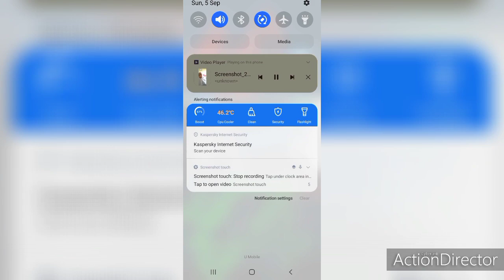🔥 LAKE PLACID TO FRIDAY 28 DECEMBER 2074 A.D. ALLAH HU AKBAR IBNU ARASY DZIKRULLAH ٱللَّٰهُ أَكْبَرُ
🔥👁🔥 DON'T SEE VIDEO PORNS. ☢️ DANGER FOR NEW GENERATION 🔥 🌈 LAST HOT WARNING LGBTQIA FROM REAL GOD ALLAH HU AKBAR WARNING FROM ALLAH S.W.T. ALMIGHTY 🤲. THINK FOR SAFE 🔥

FRIGHTENED DAY OF JUDGEMENT 😭🔥🔥🔥🔥🔥🔥 Say: He is Allah, the One and Only; Allah, the Eternal, Absolute; He begetteth not, nor is He begotten; And there is none like unto Him.

LIKE MOVIE PORNS. THIS IS EFFECT FOR YOU @ COUPLE . THIS IS DANGER FOR ISLAM FAMILY FOREVER GENERATION AND GENERATION

MY GOD *اَللّهُ*  ALLAH HU AKBAR

FOR BIRTHDAY IBNU ARASY DZIKRULLAH AT 06 JUNE WHATEVER THE YEAR SINCE 06 JUN 1974 A.D. UNTIL THE GREAT ARASY ALLAH S.W.T. INSHA ALLAH AMIN YA RABBIL ALAMIN 🤲👮‍♂️🤲

😇 Muliakanlah dia,
💗 Lapangkan Hatinya,
👫🏻 Bahagia & tenangkan hatinya,
🗺️ Luaskan Rezekinya Seluas Lautan yg Engkau Ciptakan.
🎡 Mudahkan Segala Urusannya,
🧕🏻Kabulkanlah doanya, Panjangkan Akalnya hingga menembus NUR ARASY nur arasy 🤲
🧘🏻‍♀️ Sihatkanlah tubuh badannya,
🌿 Jauhkan dari Segala Penyakit.
🚀 Jauhkan dari Segala Musibah,
👨‍👩‍👧‍👦  Bahagiakan keluarganya,
🕋Serta Terimalah Amal Ibadahnya.
🏆 Jayakanlah dia dgn cemerlang dlm kehidupannya di dunia dan DI ARASY
🕌 Nur Hidayah Islam dalam dirinya sentiasa bercahaya selamanya 🤲
⛲ Dan Kelak Jadikan dia sebagai Penghuni Syurga ARASY Mu Yang Abadiiiiiiiii

آمــين.آَمِيـٍـِنْ آَمِيـٍـِنْ يَآ رَبَّ آلٌعَآلَمِِيِنْ

ٱللَّٰهُ أَكْبَرُ

Ampunkan dosa umat Muhammad S.A.W. yang masih HIDUP 🤲, yang telah MENINGGAL 🤲, yang akan DATANG 🤲👮‍♂️ dan yang ghaib di NUR ARASY 🤲 ... 🌏🌍 🤲

Ibnu Arasy DZIKRULLAH 🤲

💖💞💓💘💝🌹💗 🤲 ALHAMDULILLAH SYUKUR, 🕋 .🏘️🏠🏘️ Friday, 06 Jun 2074 Masehi 💖 🏡🕋 TRUE STORY @ KISAH BENAR ISRA WAL MIKRAJ @ Tangga Kesembilan: Di Sini Berbetulan Dengan Pucuk Pokok Sidratul-muntaha. Rasulullah S.a.w. Masuk Di Dalam Nur Dan Naik Ke Mustawa Dan Sharirul-aqlam. Lalu Dapat Melihat Seorang Lelaki Yang Ghaib Di Dalam Nur �arasy, Iaitu Lelaki (  YOUNG MAN @ gov.my MALAYSIA UTARA, MY LOVE ALLAH S.W.T. AND RASULULLAH S.A.W. FOREVER AND EVERRR ) lelaki Di Dunia Yang Lidahnya Sering Basah Berzikir, Hatinya Tertumpu Penuh Kepada Masjid Dan Tidak Memaki Ibu Bapanya. 🏘️🏠🏠 Tiga kali baca, satu Al-Quran juga habis SURAH AL-IKHLAS 🏡 Bos aku adalah ALLAH S.W.T. MAHA AGONG...DIA TAK TAK PERNAH GANGGU AKU PUN...DIA CUMA MENEGUR AKU MELALUI AL-QURAN DAN HADITH..INILAH PANDUAN TERBAIK AKU.* Nukilan seorang staf di Alam nyata. 🏠 ✈ NO. 9 🌎 _*KULIAH SUBOH*_ *Sombong*. Kita diberi rezeki bangun berqiyamulail, maka bersyukurlah, tapi jangan dipandang rendah orang yang tidur, kerana dia mungkin tidur dengan air mata taubat dan penyesalan !!! WASPADA HADIS PALSU . 👮‍♀️👮‍♂️🛸👽🛸👮‍♂️👮‍♀️😈👮‍♀️👮‍♂️... 🤲💖🕌 ADAKAH INI HADITH PALSU ATAU SAHIH " sesiapa yang berpuasa sebulan pada bulan REJAB , maka ALLAH S.W.T. menyeru kepadanya , " Telah wajib hakmu atas - Ku, mintalah olehmu kepadaku. Demi ketinggian dan kebesaran-Ku , tidak akan Aku tolak hajatmu, Engkau adalah jiranKu di ATAS 'Arasy - Ku. Engkau kekasih-Ku dari pada semua makhluk -Ku. Engkau mulia disisi-Ku. Berbahagialah kamu, tiada hijab di antara Aku dan Engkau mohd efendi 💖🤲 💕 VIRAL MIMPI ARASY ALLAH S.W.T. MAHA AGONG BANJIR VS ❄️ 💖💗💕 VS  💖💗💕 NUR CLEO TRUMP THE PRESIDENT U.S.A.. 😭😲 ⬆️ 🤗🇹🇷💎 2023 VIRAL LELAKI GHAIB DALAM NUR ARASY @ CARI AKU DI SYURGA ARASY ALLAH . HUGE EARTHQUAKE YELLOWSTONE PARK UNITED STATE OF AMERICA . 💖. BEAUTIFUL FACE NUR ALETTA OCEAN QUEEN OF ARASY 💗 BUDAPEST HUNGARY + ROMANIA

when I DREAM 💤💤💤 SHAH RUKH KHAN AND RANI MUKERJI MARRIED IN FILM SUNONA SUNONA , SALMAN KHAN MARRIED KATRINA KAIF AND SALMA HAYEK, HRITHIK ROSHAN MARRIED ALETTA OCEAN, JOHN ABRAHAM MARRIED VICKY VETTE AND AUDREY BITONI, ANGEL NUR MIKA TAN MARRIED IBNU ARASY MARRIED ANGEL NUR NINA MERCEDEZ , IBNU ARASY MARRIED ANGEL NUR ALETTA OCEAN ANGEL NUR AUDREY BITONI ANGEL NUR CORY EVERSON ANGEL NUR NINA MERCEDEZ ANGEL NUR MIKA TAN ANGEL NUR PRIYA RAI ANGEL NUR JENNA PRESLEY ANGEL NUR NICOLETTE SHEA ANGEL NUR LUNA STAR ANGEL NUR LELA STAR ANGEL NUR VICKY VETTE ANGEL NUR AMY ANDERSSEN ANGEL NUR LELA STAR ANGEL NUR VALENTINA RICCI ANGEL NUR VALENTINA NAPPI, IBNU ARASY SLEEP ANGEL NUR ALETTA OCEAN SUNDAY, IBNU ARASY SLEEP ANGEL NUR AUDREY BITONI MONDAY, IBNU ARASY SLEEP ANGEL NUR CORY EVERSON TUESDAY, IBNU ARASY SLEEP ANGEL NUR NINA MERCEDEZ WEDNESDAY , THURSDAY , FRIDAY AND SATURDAY AT ARASY FOREVER INSHA ALLAH AMIN YA RABBIL ALAMIN 🤲👮‍♂️ 🎶🎵🎶🎵🎵 🔥🔥 😈 IF YOU LIKE AND SEE SEX PORN MOVIE ❗️ VERY DANGER UNTIL THE END DAY @ QIAMAT ❗️
🔥🔥 I AM FRIGHTENED . DID YOU KNOW ❗️
🔥🔥 DON'T SEE VIDEO PORNS 🔥

Jessica Nur Afiqah Syamin Afiqah WARN TO IBNU ARASY DZIKRULLAH SALAWAT JIBRIL A.S. FROM THE SKY TO ARASY @ alias name 👮‍♂️ MOHD. SUBRI IBNU ABDULLAH DAUD @ 201 SHARES Tweet FACT ❗️❗️

FACT OR FALSE . TESTING the lust have RATIO 3:3 HUMAN ❗️MAN OR WOMEN  ❗️@ SEE AND LIKE VIDEO PORNS IN the JAHANAM ❗️❗️🔥❗️❗️

ٱللَّٰهُ أَكْبَرُ